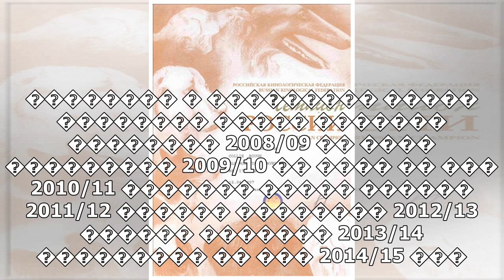пїЅпїЅпїЅпїЅ пїЅ "пїЅпїЅпїЅпїЅпїЅпїЅпїЅпїЅ": пїЅ пїЅпїЅпїЅпїЅпїЅ пїЅпїЅпїЅпїЅпїЅпїЅпїЅпїЅ пїЅпїЅп...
пїЅпїЅпїЅпїЅ пїЅ "пїЅпїЅпїЅпїЅпїЅпїЅпїЅпїЅ": пїЅ пїЅпїЅпїЅпїЅпїЅ пїЅпїЅпїЅпїЅпїЅпїЅпїЅпїЅ пїЅпїЅпїЅпїЅпїЅ пїЅпїЅпїЅпїЅпїЅ пїЅпїЅпїЅпїЅпїЅпїЅпїЅпїЅпїЅпїЅ!